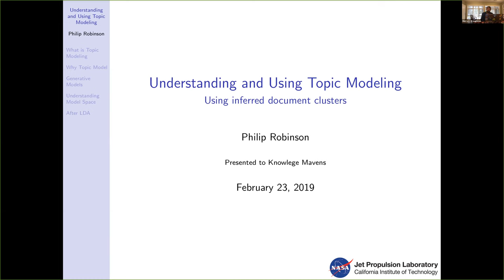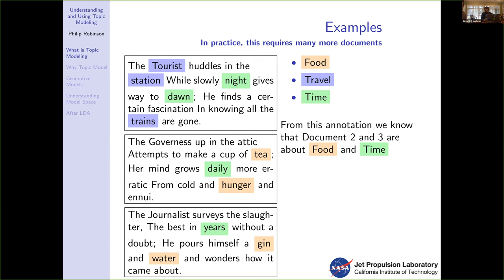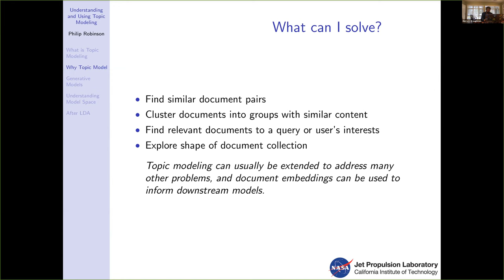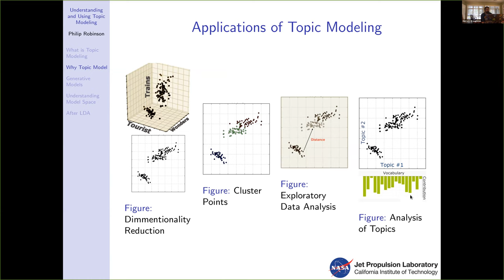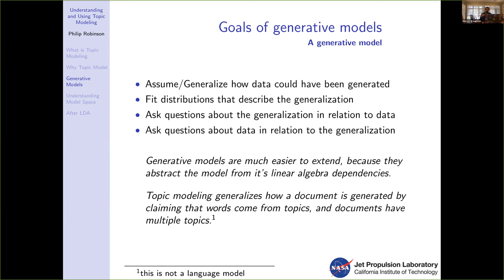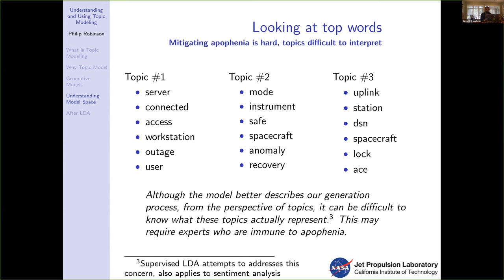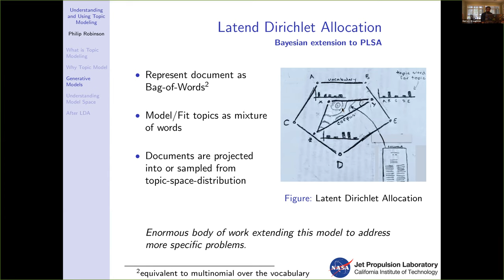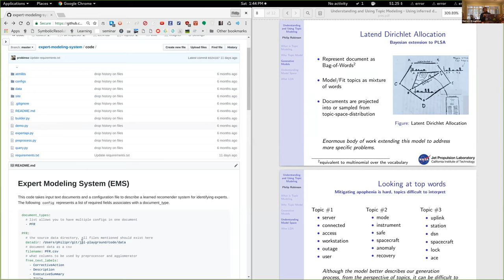Topic Modeling Using Latent Dirichlet Allocation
Here is Philip Robinson's GitHub from the video

Topic modeling is the task of taking a collection of objects and establishing a strategy for describing these objects by common categories found across the collection. This is usually an unsupervised activity applied to a document collection and doesn't require topics to be human interpret-able. My talk introduces Latent Dirichlet Allocation, as a topic modeling strategy for a collection of topics, and discusses an implemented prototype system I developed for NASA's Jet Propulsion Lab. For this project, I addressed the "Matchmaker's Problem" in the context of identifying the best employee to solve a mission-critical engineering anomaly in late-stage missions. The long-form presentation can be found here